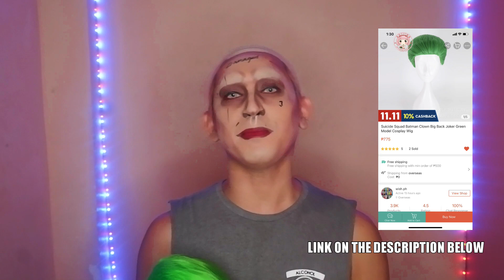JOKER from Suicide Squad MAKEUP TRANSFORMATION (2020 UPDATE!!!!)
Joker has always been my favorite character to cosplay so I gave him an updated recreation this 2020. Check out this latest makeup tutorial and if you wanna try it yourself, here are product links of the things I used: